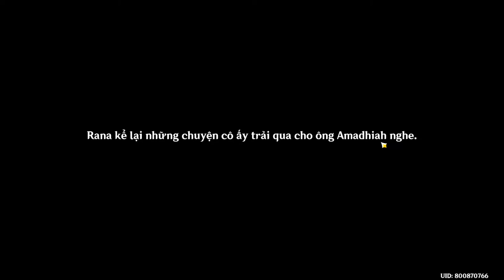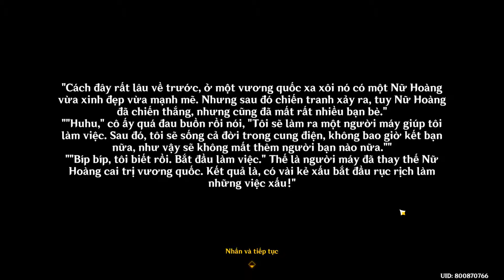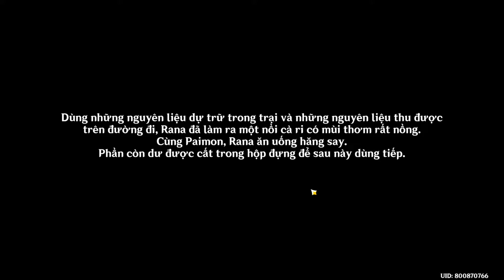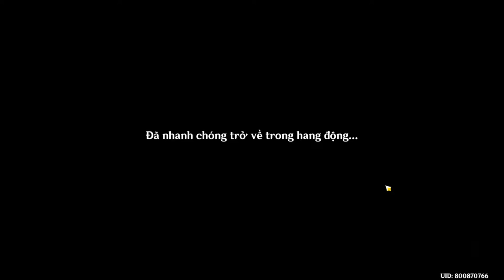Genshin Impact 3.0 - Aranyaka chương 1